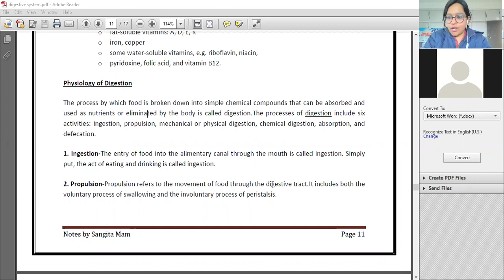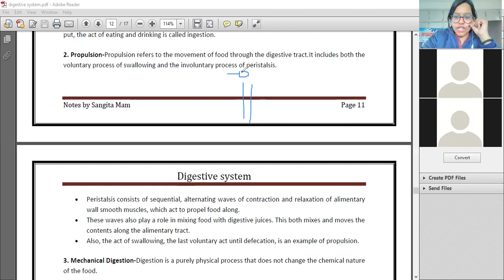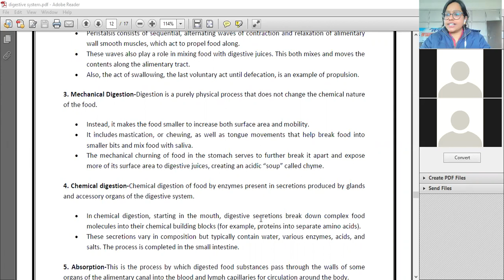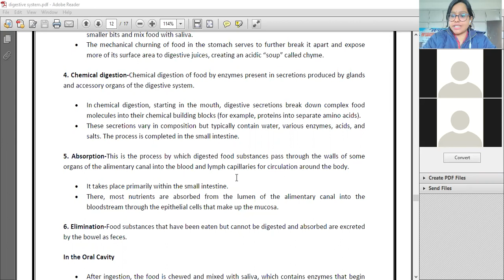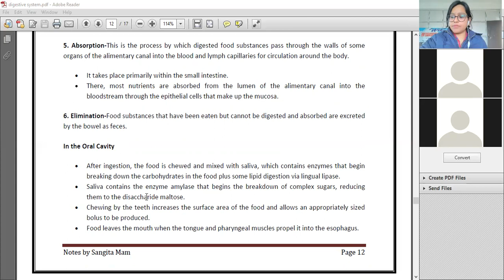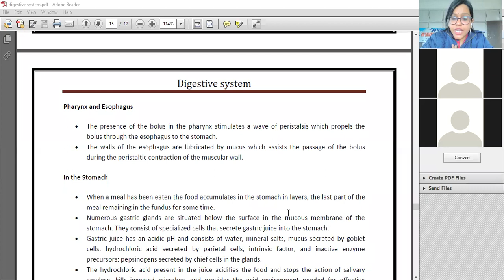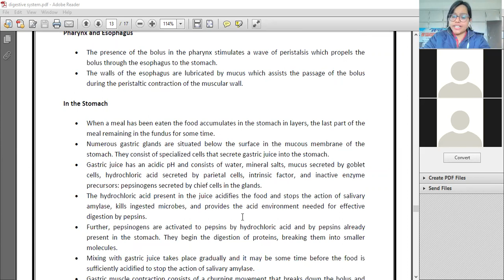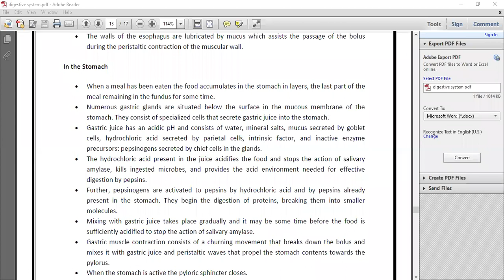DIGESTIVE SYSTEM # HAP# BPHARM 2ND SEM # DPHARM 1ST YEAR